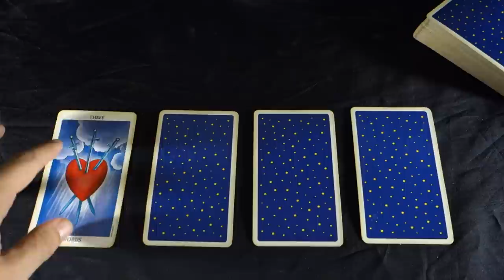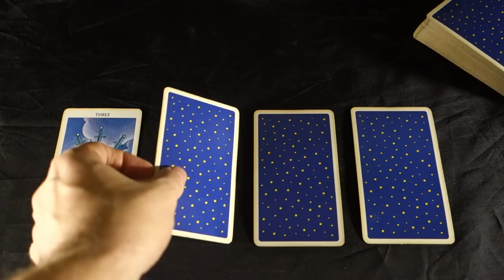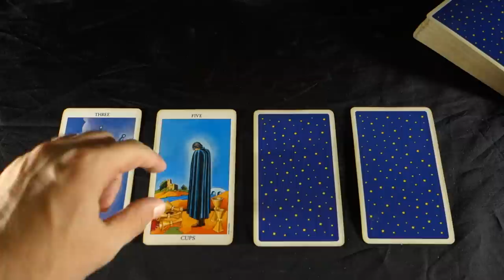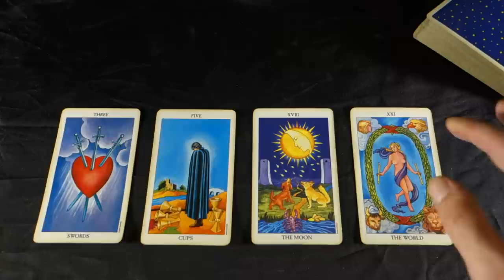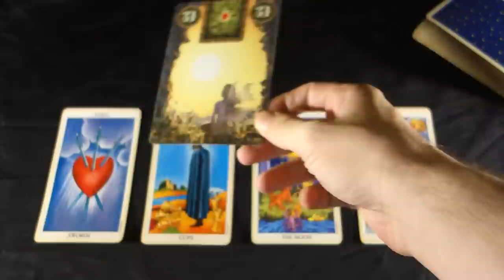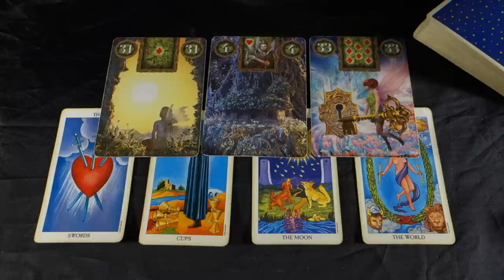CAPRICORN - THE PAINFUL TRUTH U CANT HIDE FROM! Capricorn Weekly Tarot Reading September 24-30 2018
CAPRICORN - THE PAINFUL TRUTH U CANT HIDE FROM! Capricorn Weekly Tarot Reading September 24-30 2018 BUY 30 mins get 10 FREE